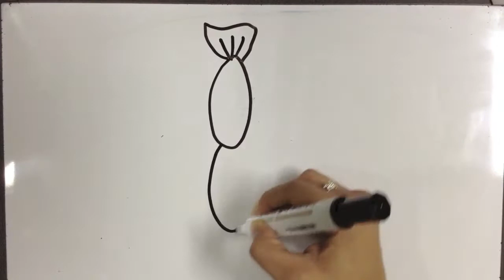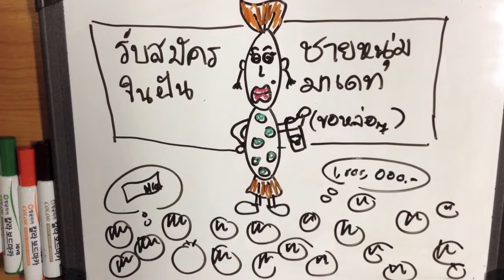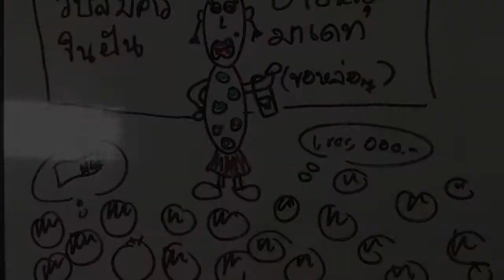Memocab เกรียนวันละคำ: Candidate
พิธีกร/นักเขียน: Jeynah, Ben, และ Top

Candidate (n.) แปลว่า ผู้สมัคร

Ben: Synonym คือ Applicant และ Nominee

Luke: ตัวอย่างประโยค: Who's going to be the next candidate to date the Hi-so Candy?
                                    ผู้สมัครออกเดทคนต่อไปของไฮโซแคนดี้คือใคร

ดารารับเชิญ: Nina Saranyatorn (นินา ศรัณยธร), Colin (นักเรียนภาษาไทย)

สถานที่: โรงเรียนภาษา เท็กซ์ แอนด์ ทอล์ค (พหลโยธิน)

Song: Cherry Pink and Apple Blossom White (แต่ แด แด แด้..)